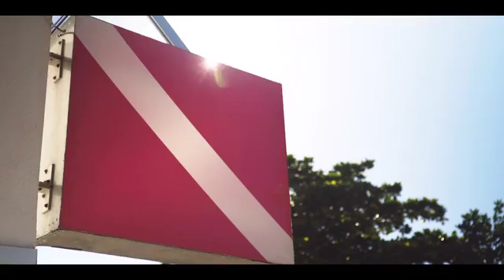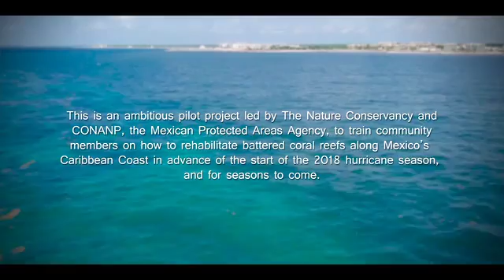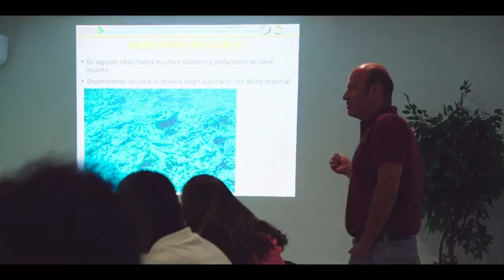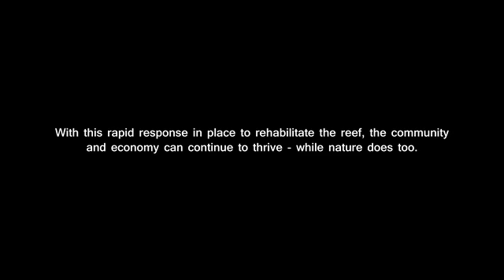The Guardians of the Reef / Los Guardianes del Arrecife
A 14-minute documentary film that chronicles the story of two dive instructors from Puerto Morelos, Quintana Roo, México and their perspectives on the Mesoamerican Reef and their participation in the first-ever restoration brigade training to repair and restore their coral reef after catastrophic storms. / Una película documental de 14 minutos que narra la historia de dos instructores de buceo en Puerto Morelos, Quintana Roo, México y sus perspectivas sobre el Arrecife Mesoamericano y su participación en la primera capacitación de brigadas de restauración para reparar y restaurar su arrecife de coral después de tormentas catastróficas. Para más información visita